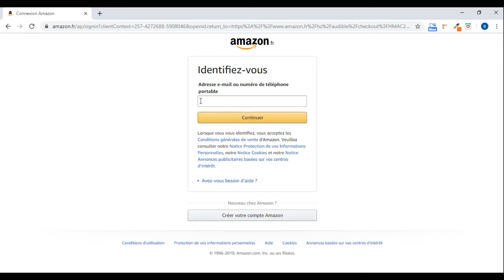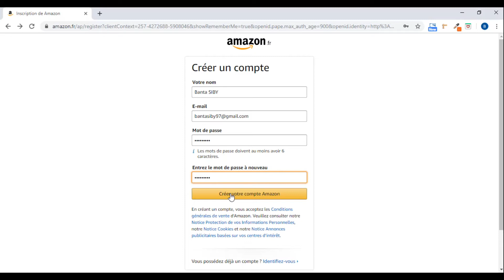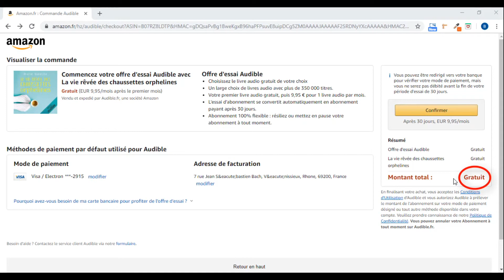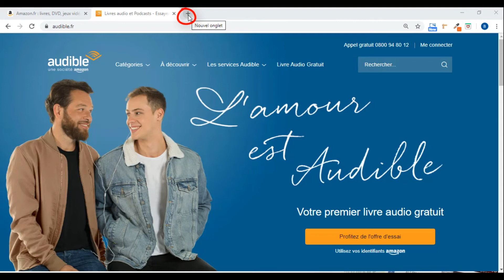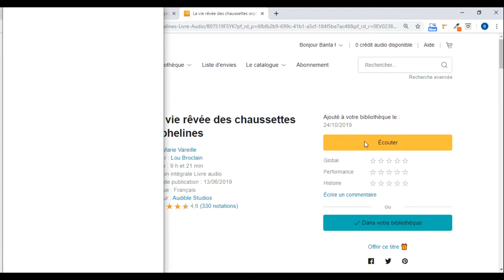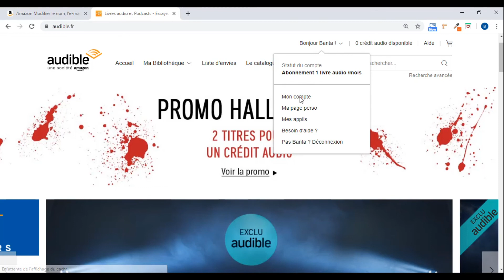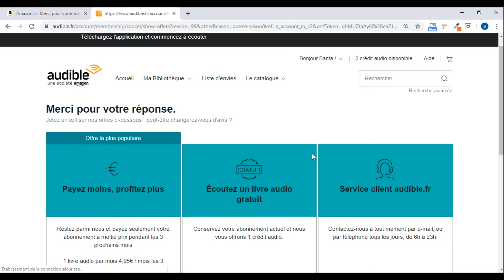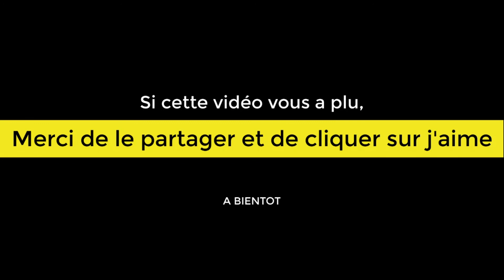la servante écarlate livre audio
Clquer sur le lien pour accéder à votre livre audiop offert :

Description :
Devant la chute drastique de la fécondité, la république de Gilead, récemment fondée par des fanatiques religieux, a réduit au rang d'esclaves sexuelles les quelques femmes encore fertiles. Vêtue de rouge, Defred, "servante écarlate" parmi d'autres, à qui l'on a ôté jusqu'à son nom, met donc son corps au service de son Commandant et de son épouse. Le soir, en regagnant sa chambre à l'austérité monacale, elle songe au temps où les femmes avaient le droit de lire, de travailler... En rejoignant un réseau secret, elle va tout tenter pour recouvrer sa liberté.

Paru pour la première fois en 1985, La Servante écarlate s'est vendu à des millions d'exemplaires à travers le monde. Devenu un classique de la littérature anglophone, ce roman, qui n'est pas sans évoquer le 1984 de George Orwell, décrit un quotidien glaçant qui n'a jamais semblé aussi proche, nous rappelant combien nos libertés sont fragiles. La série adaptée de ce chef-d'œuvre de Margaret Atwood, diffusée sous le titre original "The Handmaid's Tale", avec Elisabeth Moss dans le rôle principal, a été unanimement saluée par la critique.

"Y a-t-il des questions ?" La dernière ligne du classique moderne de Margaret Atwood, La servante écarlate, taquine et laisse les fans perplexes depuis la sortie originale du livre il y a plus de 30 ans. Aujourd'hui, dans cette production d'Audible Studios, les auditeurs obtiennent enfin des réponses tant attendues. Avec une toute nouvelle interview du professeur Piexoto, écrite par Atwood et interprétée par plusieurs comédiens, cette version de La servante écarlate est un must pour les fans et les nouveaux auditeurs. La performance de Louise Bourgoin est des plus émouvantes, donnant vie à ce classique de littérature dystopique où le message (et la mise en garde) est aujourd'hui plus actuel que jamais.

Direction artistique réalisée par Hélène Lotito